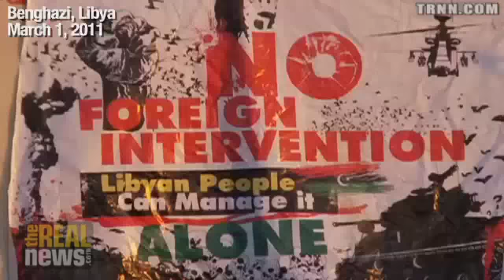Would Libya No-Fly Zone Be Legitimate?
Hamid Dabashi: People should give unconditional support to the Libyan people's revolution, but oppose any foreign intervention